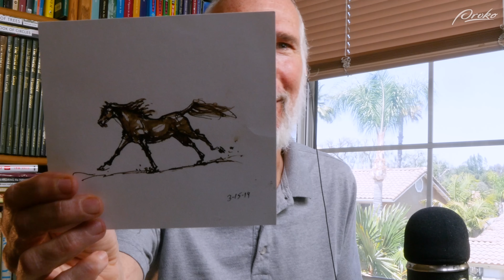Best Cities for Artists, Online Resources, and Self-Education - Draftsmen S3E20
This week, Stan and Marshall are back to answer some of the questions impacting you! The dynamic duo tackles topics ranging from the importance of art communities, and where to find them, building rituals and habits, and finding the right resources for self-taught artists. They also unpack ways to balance edgy art with marketable work and discuss ways to become comfortable with working at your own pace.

TIMECODES:
00:00 - Intro
02:31 - Voicemail 1: What City to Go to for Art School
12:57 - Voicemail 2: Marginal Gains Habits
23:18 - Voicemail 3: Too Many Resources
27:19 - Voicemail 4: The Right Saturation
31:05 - Voicemail 5: Jumping from Resource to Resource
38:15 - Voicemail 6: NSFW art
41:10 - Voicemail 7: Negative Mentors
43:26 - Voicemail 8: Being Comfortable with Working Slow
52:37 - Pricing Episode Origin Story

Art and Visual Perception - Rudolf Arnheim (Book)